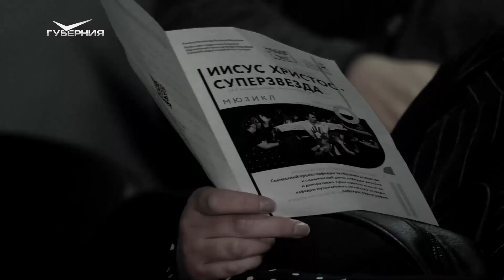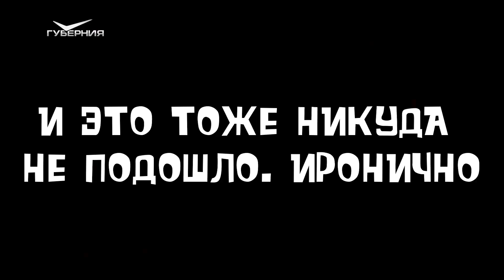За кулисами. Игра в театр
Пока театры готовятся к новому сезону, приоткрываем собственные
кулисы. В специальном выпуске "Игры в театр" расскажем, как создается программа. В этот раз вас ждет знакомство с творческим коллективом - ведущими, операторами и режиссером монтажа. И конечно, множество забавных моментов и неудачных дублей со съемок.